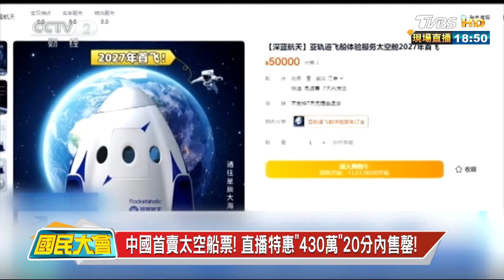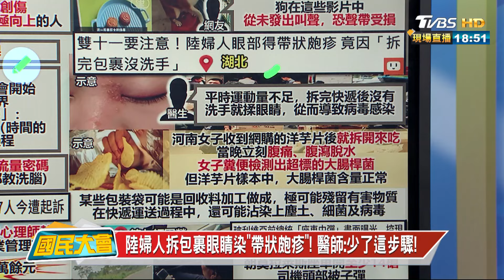百萬粉寵物網紅人設崩! 未剪輯影片流出遭疑虐狗! 20241028 (4/4)